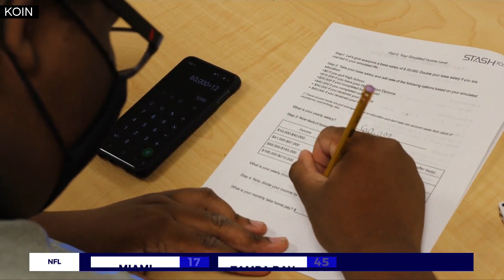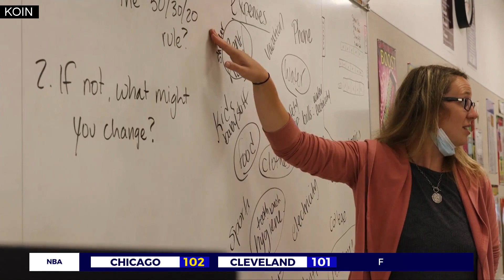Stash 101 | Local NFL players team up to tackle financial literacy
Financial literacy is something used every day, but rarely taught in schools. That's a gap NFL players and Portland natives, Ndamukong Suh and Brennan Scarlett, along with Ndamukong's wife, Katya, are working to fill. Partnering with Stash 101 this summer they helped more than 100 Portland kids understand the basics of financial literacy, to make a difference in the community they all call home.